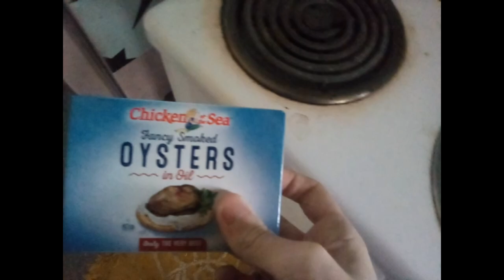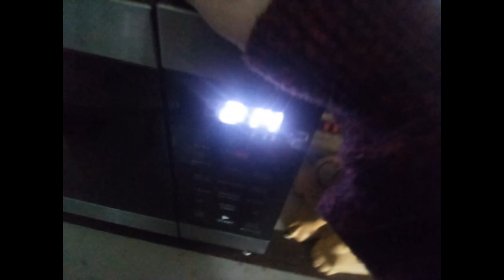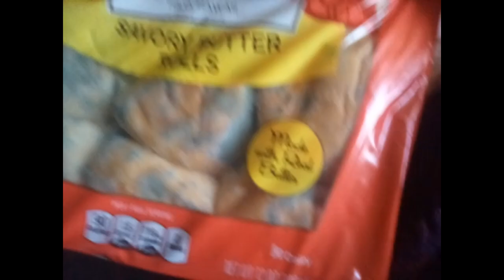CHICKEN_ALFREDO_MICROWAVE.MP4 (GONE WRONG) (GONE SEXUAL)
AND UPON A HILL I SAT VALIANTLY TO  ACHIEVE ULTIMATE CHICKEN ALFREDO FOR MICROWAVE ONLY MEALS AND I HATH ACHIEVED MICRO CHCIEKN ALFEFO FOR THE MICROWAVES OF PERIOLOUS ADVENTURE CHICKEN MICROWAV ALFREDO ULTIMATE ADVENTURE OF THE ILTMATE CHIMCKEN ALFREFO